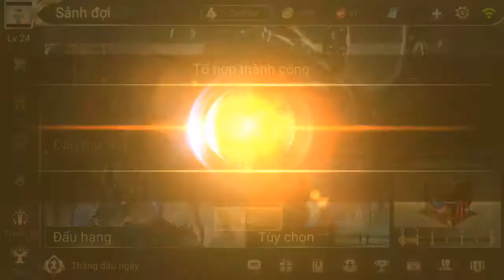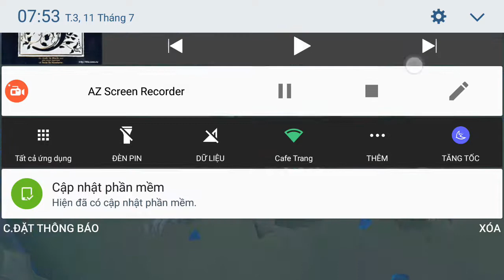Butterfly đi đấu bộ ba thua nhục | butt part 1